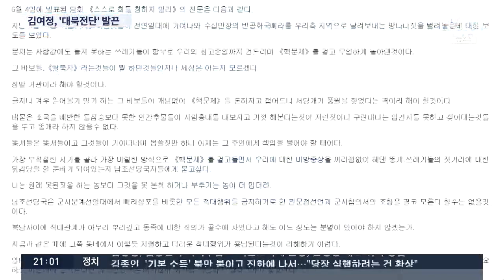김여정, '김정은 비난' 대북전단 문제제기 "방치시 군사합의 파기"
김정은 위원장의 동생인 김여정 노동당 제1부부장이 오늘 느닷없이 나흘 전 판문점 부근에서 살포된 대북 전단을 문제삼는 담화문을 냈습니다. 우리 정부가 적절한 조치를 취하지 않으면 9·19 군사합의를 파기할 수 있다고 경고했습니다. 개성공단의 완전 폐쇄나 남북연락사무소 문을 닫을 수도 있다고 했습니다. 이를 두고 도발의 명분쌓기란 해석도 있고, 대화 메시지란 분석도 있습니다. 아직은 어느 쪽인지 알 수 없는데 정작 도마에 오른건 우리 정부의 대응이었습니다.